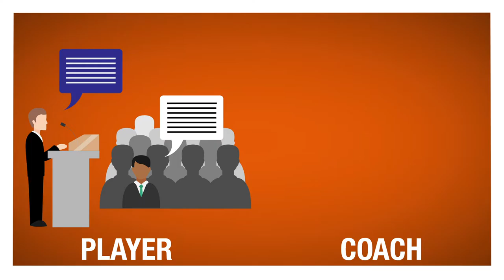Carreer Coach - Video Spot 20016